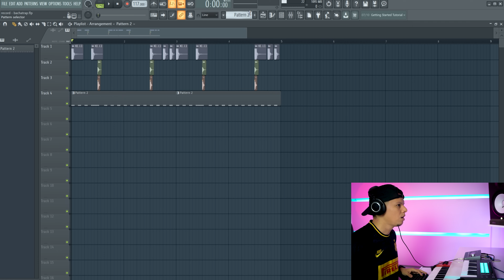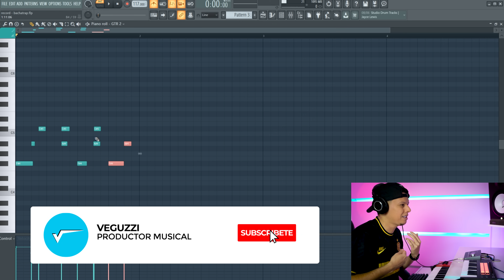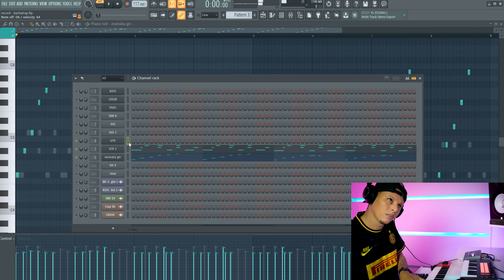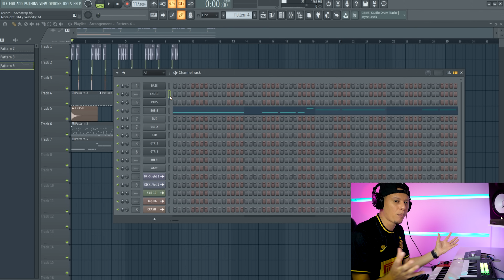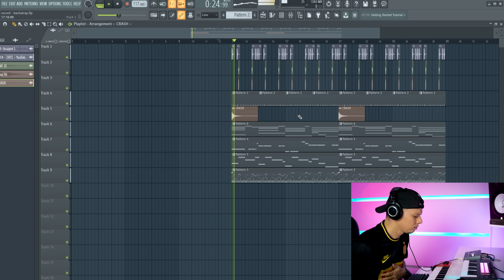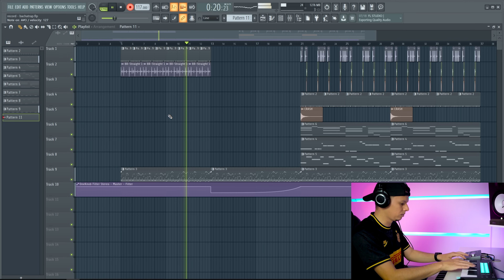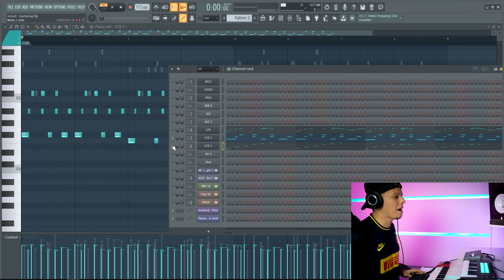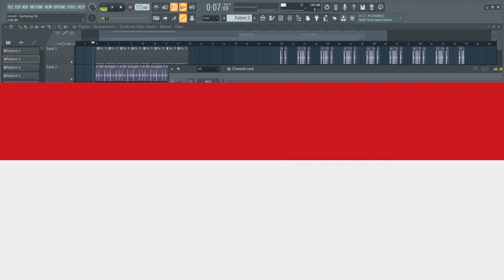Como hacer una Pista de Trap con Bachata en FL Studio 20 - Haciendo un Beat en FL Studio